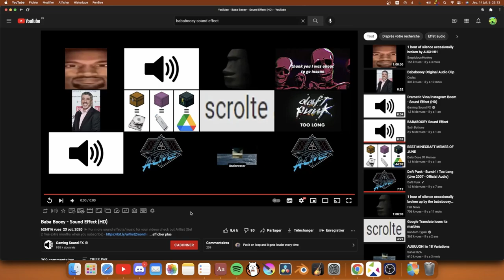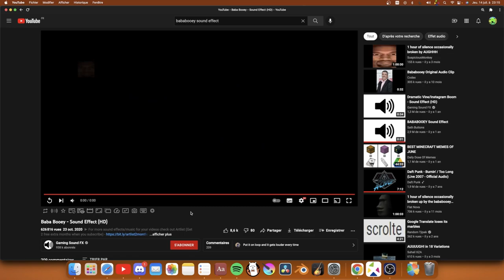Pressing keyboard digits randomly on Baba booey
-ooey!